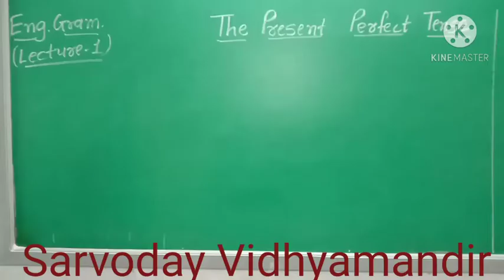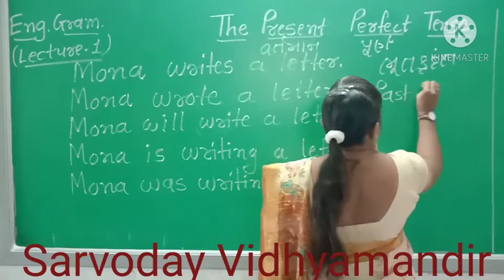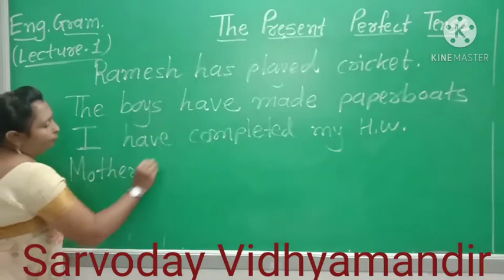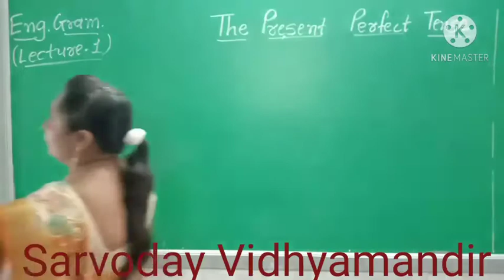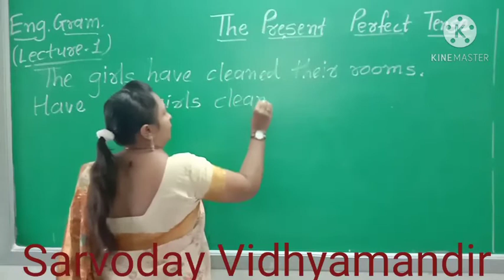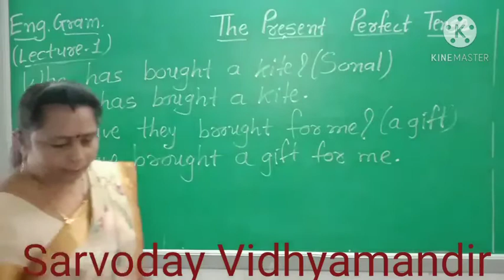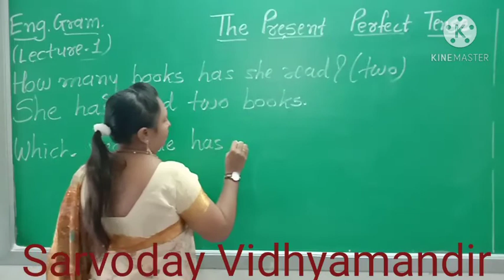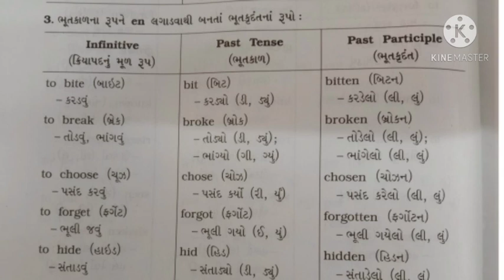Std-8 Eng.Gram. Unit-6 Lecture-1